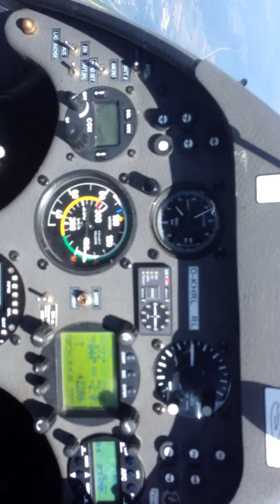Flying glider plane ASH25Mi Jean-Pierre Fallin